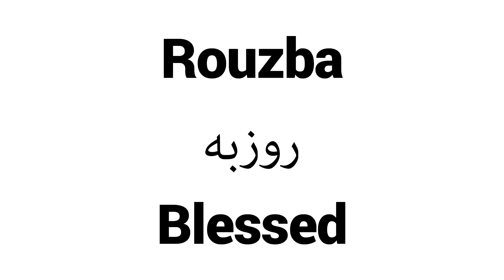How to Pronounce Rouzba! - Middle Eastern Names